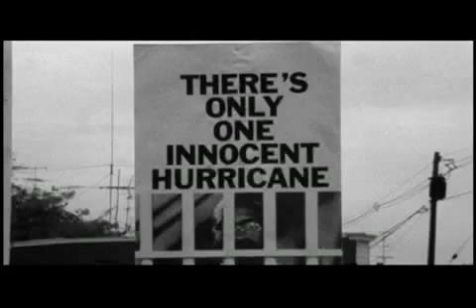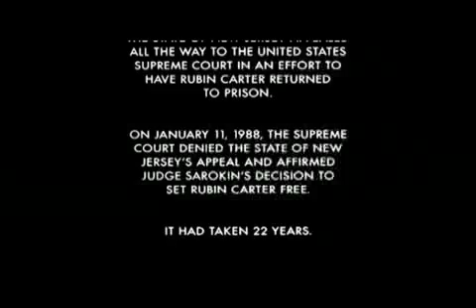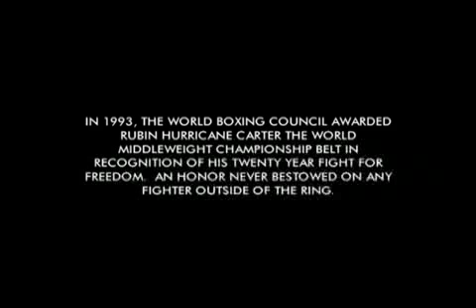The Hurricane - Tribute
hurricane tribute video